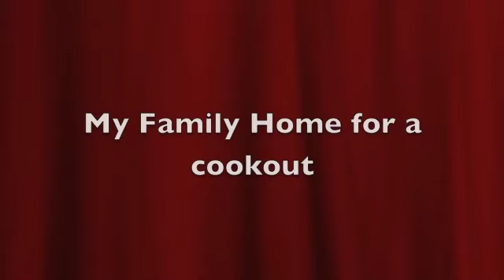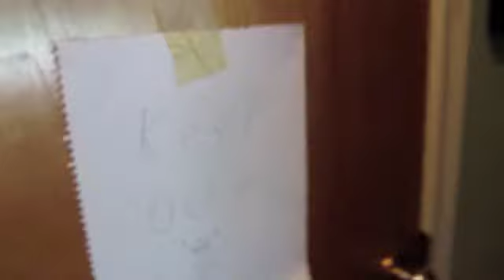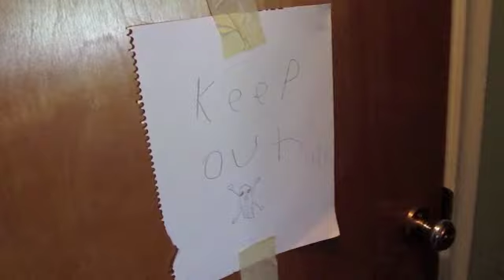Vlog:girl fight and party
Day in the life of a witch Vlog